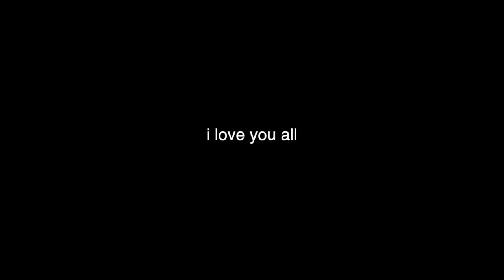Drake - Gods Plan (MINECRAFT PARODY)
if you made it through the whole video, thank you! leave a like and make sure to comment papi's and mami's. btw, the warning was inspired by etech619. make sure to check out the producer and check out the original song.

*I AM AWARE THAT THE THUMBNAIL IS THE SAME AS THE OTHER VIDEOS, I WILL CHANGE IT SOON*

☞FAQ☜:

Male or Female (ridiculous question that I get a lot)
I'm a female

►Instagram: @reptilelegit (dm me to let me know who you are)

You made it this far in the description, comment "what is lana backwards" to make everyone confused in the comment section.